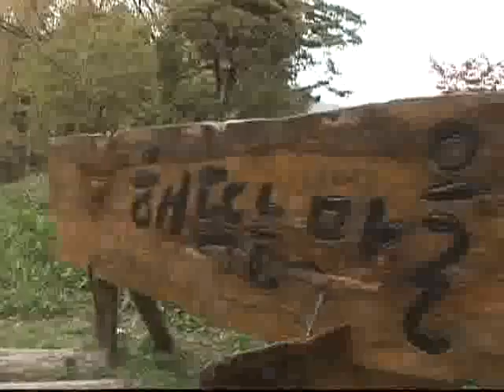리얼리티 쇼 유아독존 - Self-Conceit_보물을 찾아라 II_#004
리얼리티쇼 유아독존, Self-Conceit, 20090527, 보물을 찾아라 II

두 팀으로 나누어 미션을 완수한 아이들이 깡통벽에 다시 모였다. 본격적인 보물찾기는 지금부터!  그러나, 시간이 갈수록 바닥나는 체력, 넘어져서 아프고 지쳐서 서러운 채은이의 눈물. 보물을 찾을 수 있을까?